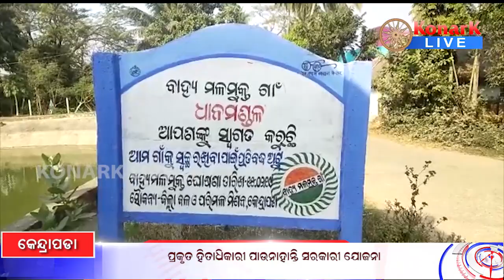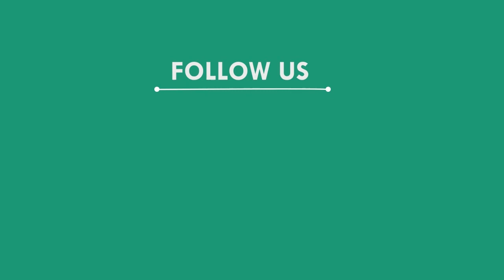ପ୍ରକୃତ ହିତାଧିକାରୀ ପାଉନାହାନ୍ତି ସରକାରୀ ଯୋଜନା, କେନ୍ଦ୍ରାପଡା || KENDRAPADA NEWS